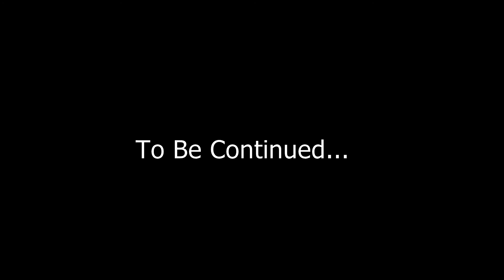Bumpy Roads and a Breakdown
This week has been VERY rough...between car trouble and one misfortune after another, it's gotten hard to see the light at the end of the proverbial tunnel.

LOL OMG, I just now realized I wrote *October* instead of *December!* Wow, I WAS out of it!